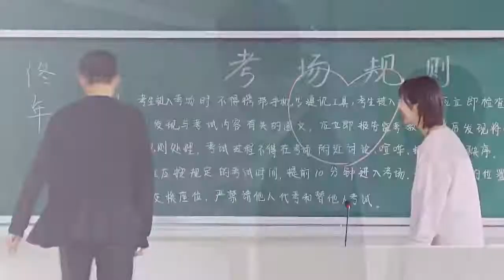Go Go Squid ! There's Nothing Holdin' Me Back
Show :  Go Go Squid
Song  :  Shawn Mendes - There's Nothing Holdin' Me Back